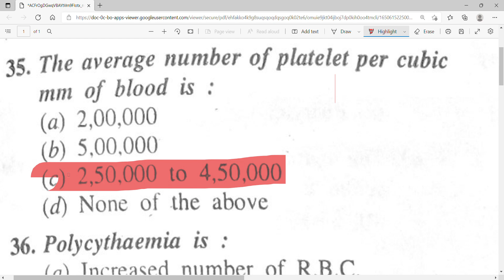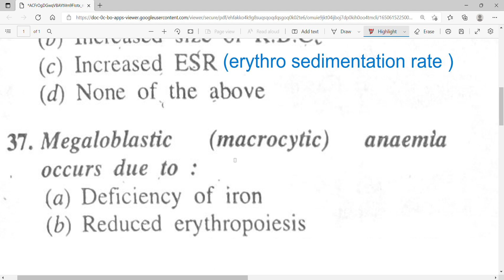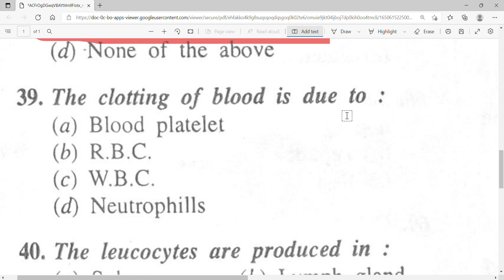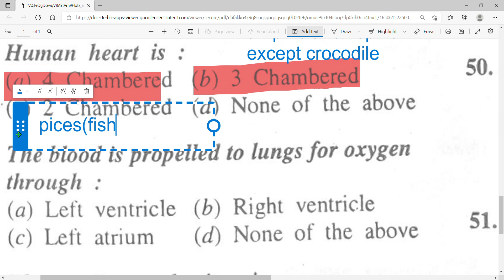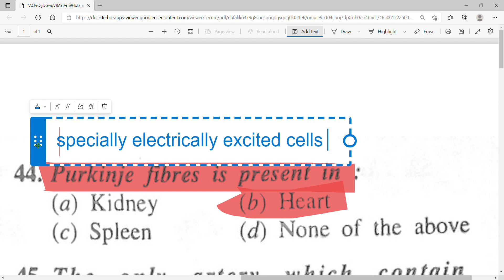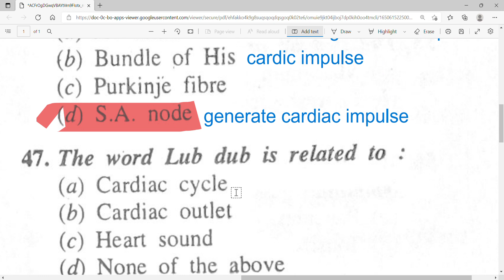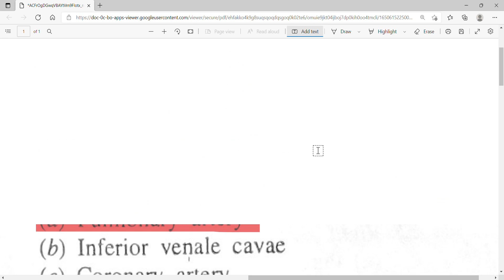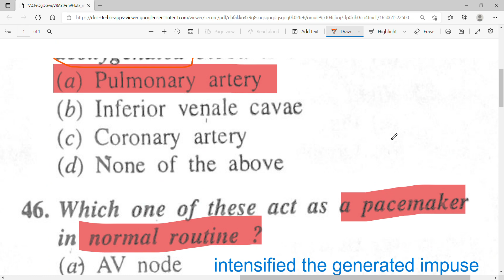HAP CLASS 3 || PHARMA ADHYAYAN PHARMAADHYAYAN PHARMA ADHYAYAN # PHARMA ADHYAYAN